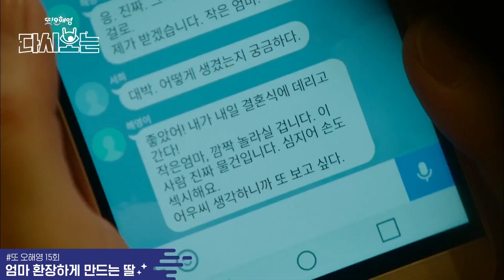서현진 아니면 소화 못 할 오해영의 '미친 돌+i 면모'모음 [다시보는또오해영] EP.6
지금 봐도 설레고 짠한 또오해영 명장면 모아보기